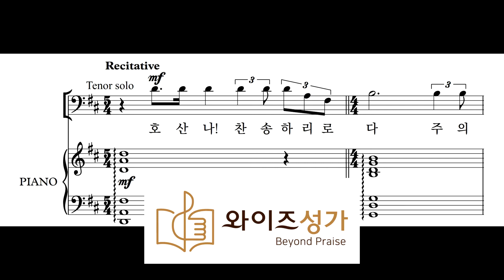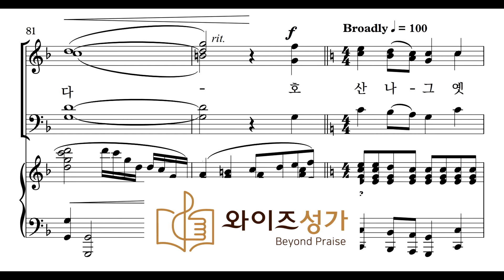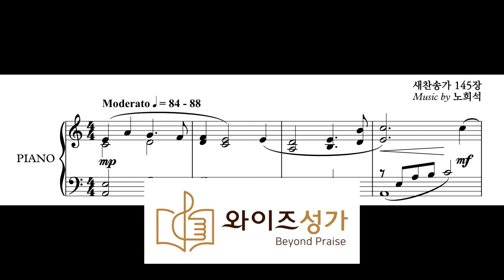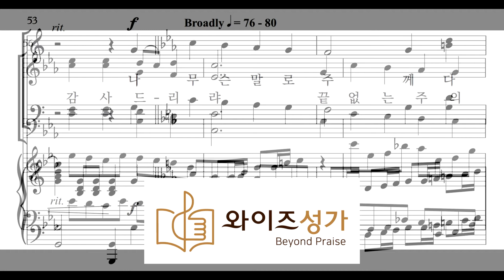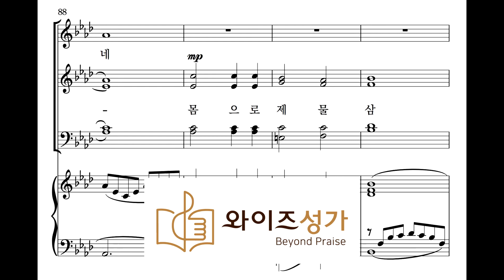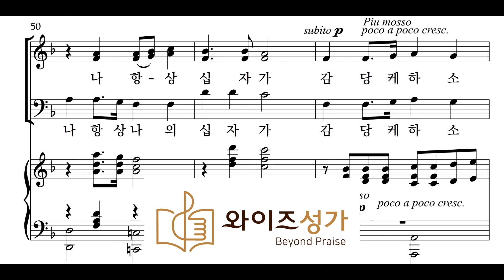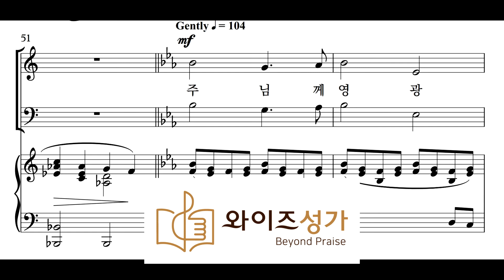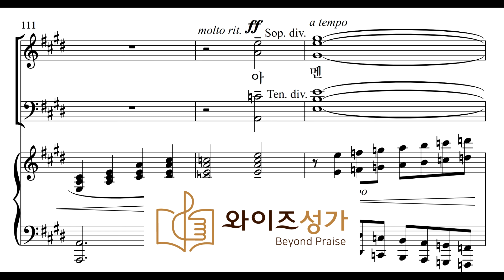부활절 칸타타 "부활의 찬송" 전곡듣기 - 베이스